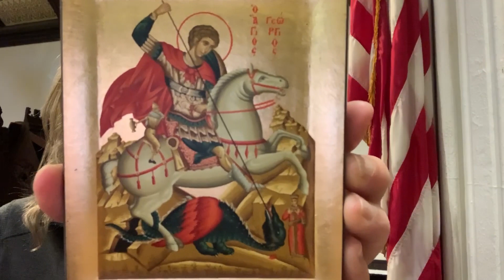Thursday's message from Kate, 4/23/20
Another message from Kate Malin, Rector, Christ's Church, Rye